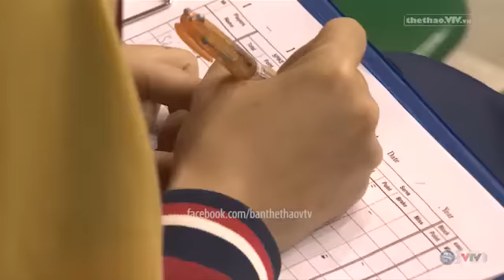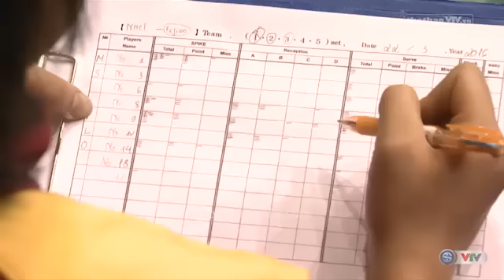Đội tuyển bóng chuyền nữ trẻ Việt Nam dự khán tại VTV Bình Điền Cup 2016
Nguồn:Thể Thao VTV
Update Information in Facebook